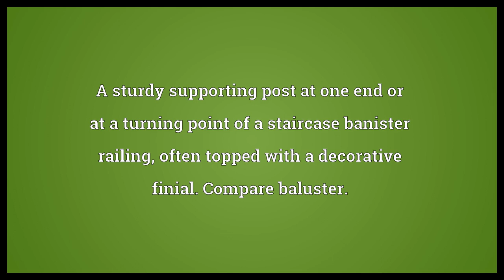Newel post Meaning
Video shows what newel post means. A sturdy supporting post at one end or at a turning point of a staircase banister railing, often topped with a decorative finial. Compare baluster..  Newel post Meaning. How to pronounce, definition audio dictionary. How to say newel post. Powered by MaryTTS, Wiktionary